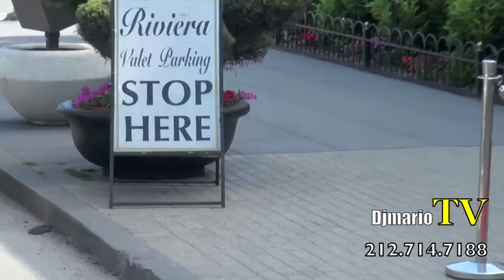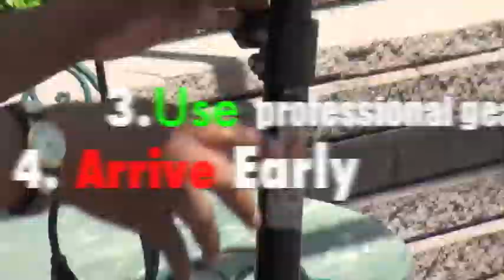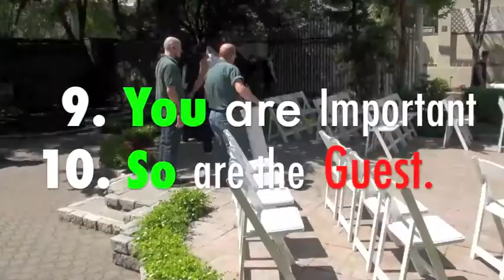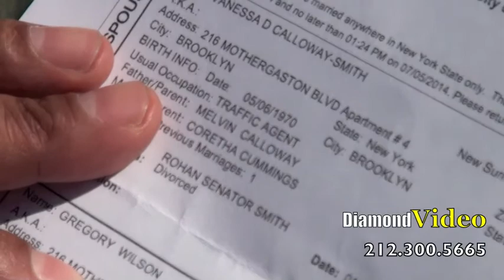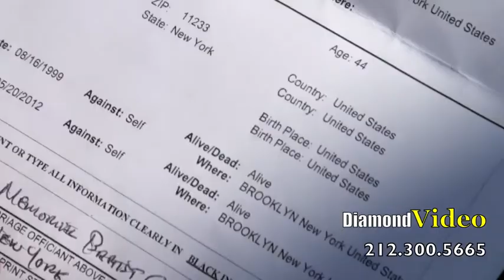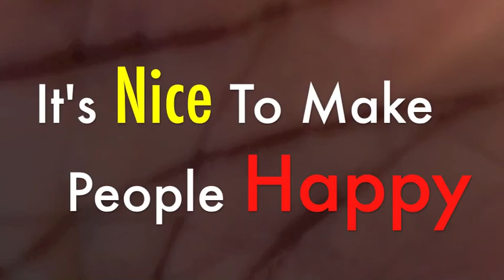DjmarioTV presents MEMORIAL DAY WEEKEND WEDDING IN CONEY ISLAND BROOKLYN 2014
FAMILY AND INVITED GUEST COMING FROM ALL THE UNITED STATES TO SHARE IN THE WEDDING OF VANESSA AND GREGORY IN CONEY ISLAND BROOKLYN NEW YORK. SUNDAY MAY 25th 2014. OUTDOOR WEDDING CEREMONY ON MEMORIAL WEEKEND WITH BLUS SKIES & SUNSHINE TO BE MARRIED TO THE PERSON YOU WANT TO SPEND THE REST OF YOUR LIFE WITH. Congratulations!!